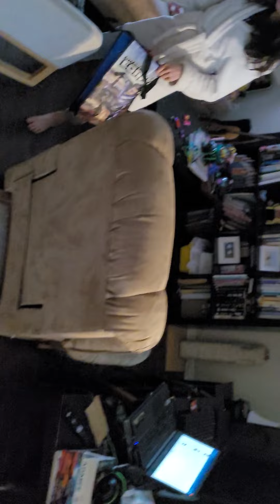Easter 2022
Uploading this a bit late...